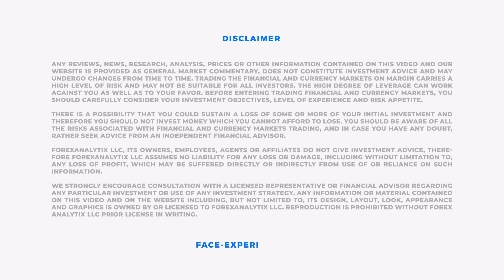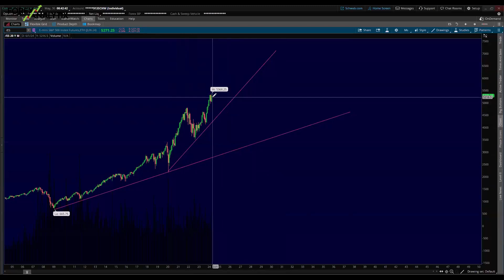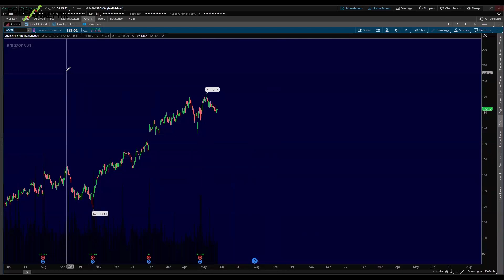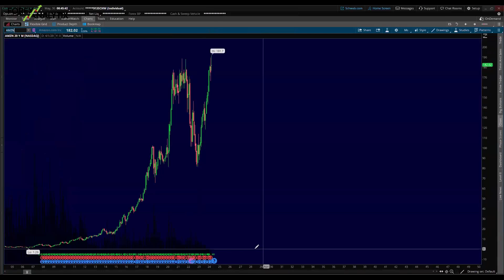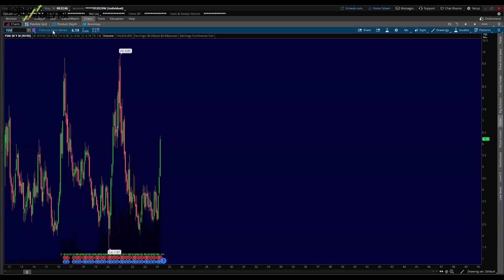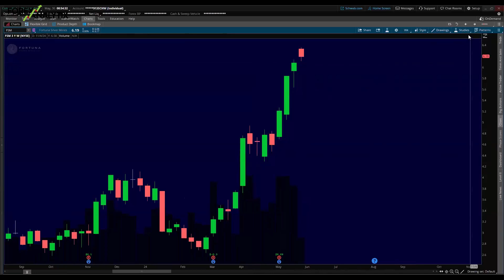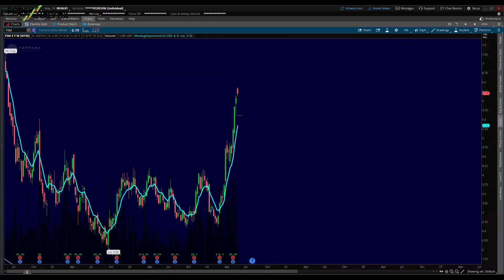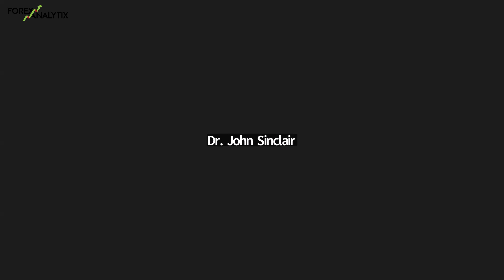FACE Interview MAY 30th 2024. John talked about stepping back from Euphoric Markets.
Dale with Forex Analytix talks Trading Psychology with Dr. John Sinclair. John talked about stepping back from Euphoric Markets. He also mentored Dale on how to sit longer in positions.